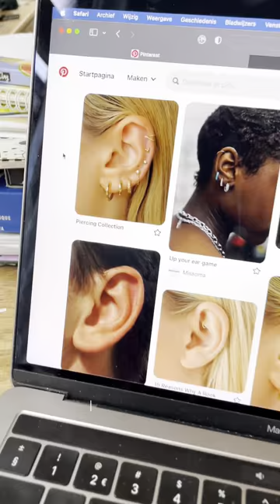Hoe teken je een oor? - STABILO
Hoe je een oor tekent laat Lieve Merljin je hier zien met de aquacolor kleurpotloden, de Pen 68 viltstiften en voor wat glans gebruikt ze een witte Free Acrylic marker. En zo teken je een oor! Bekijk ook onze andere video's op ons YouTube account of op Instagram of Tiktok @stabilonl